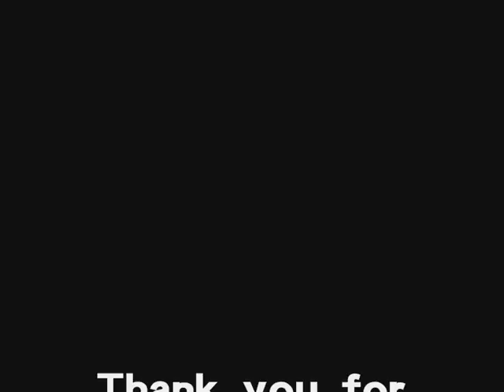[OPV] No.7 Lee Sungmin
It's my first OPV about Sungmin-oppa of Super Junior